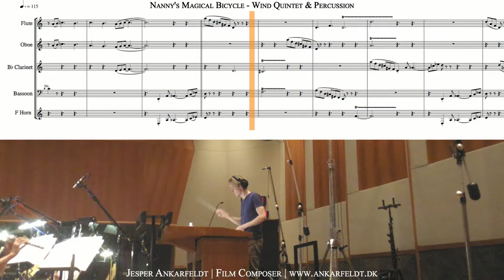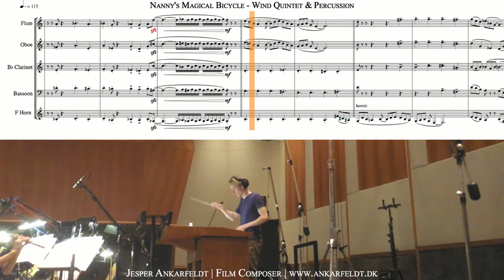Nanny's Magical Bicycle - Wind Quintet & Percussion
Recorded September 30th 2017 at the Bridge (LA) with wind quintet.
Music composed, orchestrated and conducted by Jesper Ankarfeldt.